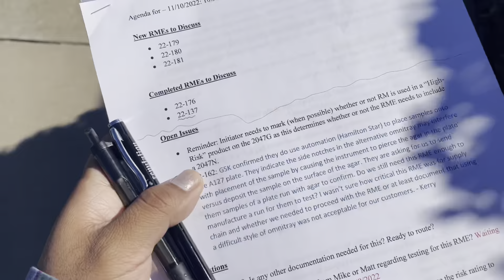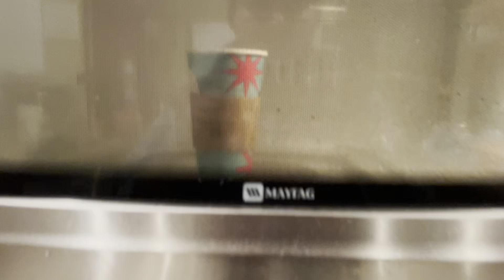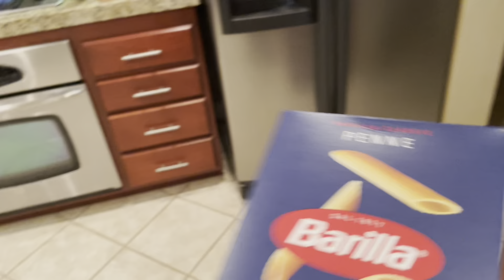Cooking and Movie Night | Vlogvember Day 10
I got to have a cookie, and I made some great pasta while watching some movies!